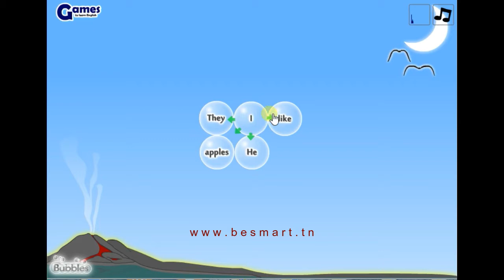L'un des favoris de nos élèves : Grammar Bubbles . Joué sur Tableau interactif ( tbi )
Un jeu très fructueux pour l’apprentissage de la structure grammaticale du plus simple au complexe. Utilisé sur tableau interactif ( tbi ) et joué par 1 ou + de personnes.